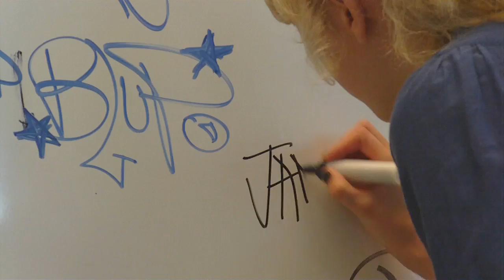Leuphana ARTotale 2009: Team 40 Crew B: Art and Society (SKKI)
Team 40 Crew B
Featured Artist: SKKI